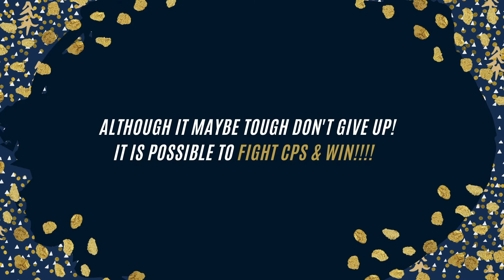My Daughter Received Injuries In CPS Custody!!!